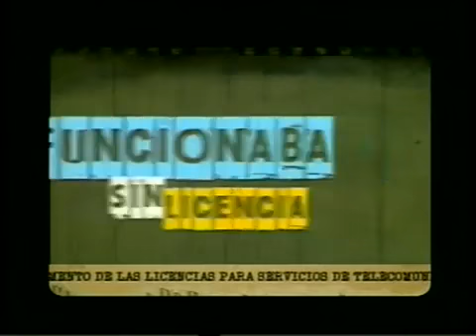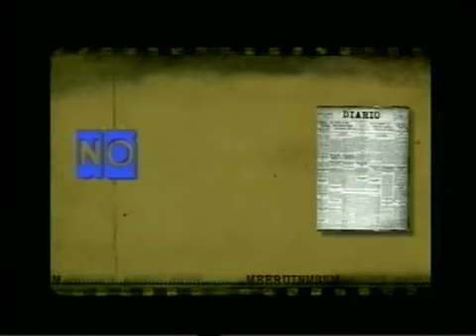SPOT DEL GOBIERNO CONTRA FIBERTEL - ASI ATACA Y DISTORSIONA TODO 29-08-10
El Gobierno ataca a Fibertel también con la pauta oficial en el fútbol
El Ejecutivo llama a los clientes a iniciar un juicio al Grupo Clarín mediante un agresivo spot en 'Fútbol Para todos'.

29 de Agosto de 2010